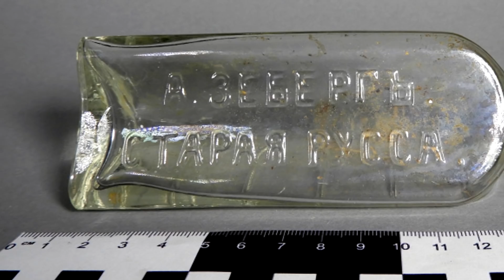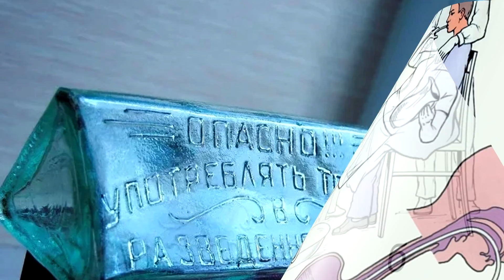Зачем в СССР выпускали ТРЕУГОЛЬНЫЕ БУТЫЛКИ? Секрет бутылок раскрыт!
Толстостенная бутылка треугольной формы появилась ещё задолго до СССР, она была удобна тем, что если опрокидывалась, то не катилась, а толстые стенки и треугольная форма защищали её от разбития в случаи падения, поэтому она часто использовалась как аптекарская посуда.